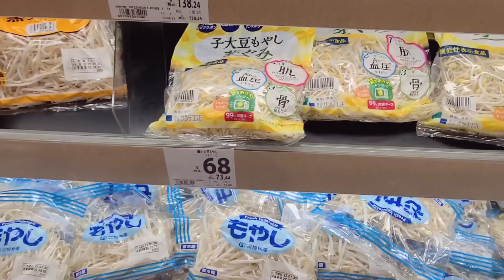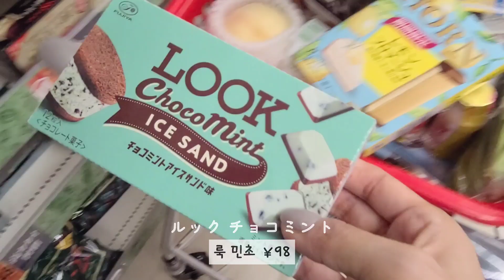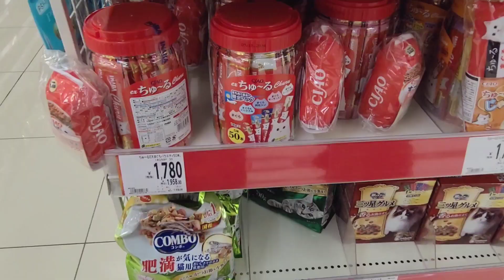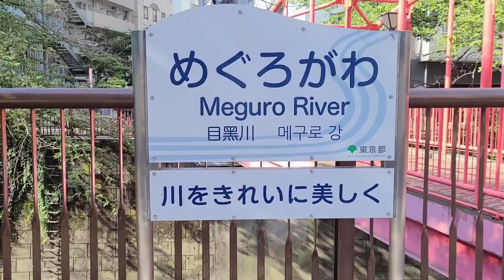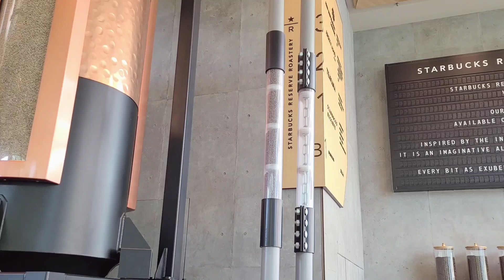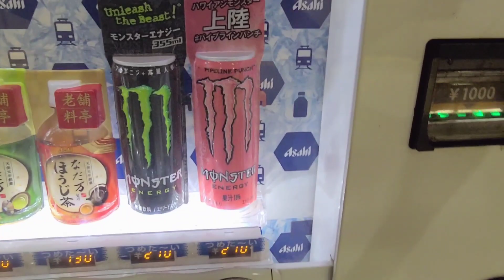일본 도쿄 브이로그 l 마트 장보고 우에노 장어덮밥 맛집, 부지런히 모닝 카페 나들이 다녀온 도쿄 일상 브이로그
마트 장보고 우에노 장어덮밥 맛집,
부지런히 모닝 카페 나들이 다녀온 도쿄 일상 브이로그 🗼
(스타벅스 리저브 로스터리 도쿄, 나카메구로 나들이, 우에노 장어덮밥 )

이번 영상은 300년 전통의 장어덮밥으로 유명한 곳에서
장어덮밥도 먹고 아침 일찍 일어나서 모닝 카페를 다녀온
영상이에요 이번 영상도 재미있게 시청해 주세요 💕